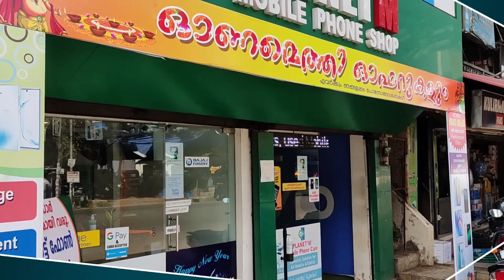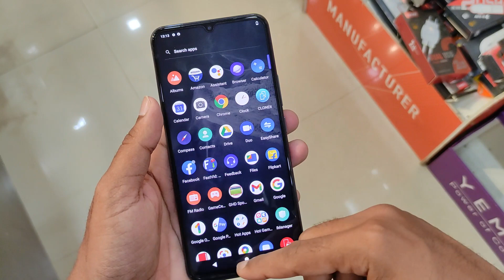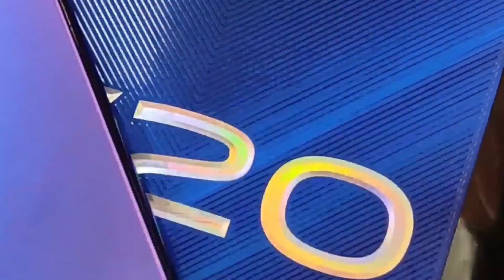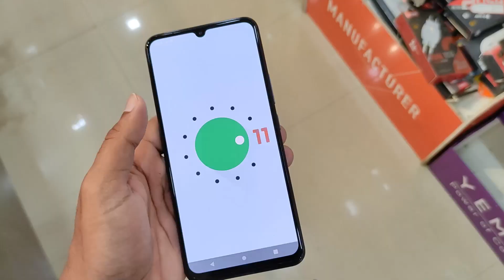VIVO V20 Unboxing & Detailed Review Malayalam | Best Camera phone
vivo V20 Unboxing and detailed review , v20se UNBOXING and review

PLANET M MOBILE SHOPE
Tirur Road , Kottapadi , Malappuram

if you have any doubt JOIN OUR WHATSAPP GROUP

MY VIDEOS

UNBOXING :
REVIEWS    :
VLOGS        :
DIY               :
TECH TALK :

MY GADGETS

CAMERA :
PHONE    :
MIC          :
TRIPOD   :
LIGHT      :
LAP          :

vivo s1
vivo z1x
vivo v17 pro
vivo v15
vivo
vivo u10
vivo z1 pro unboxing
vivo ipl 2019 live
vivo nex
vivo y95
vivo v17
vivo u20
vivo y17
vivo v9
vivo y91
vivo apex 2019
vivo z1 pro vs redmi note 7 pro
vivo ipl 2019
vivo z1x unboxing
vivo y15
vivo v11
vivo y81
oppo f11 pro vs vivo v15 pro
vivo y93
vivo z1pro